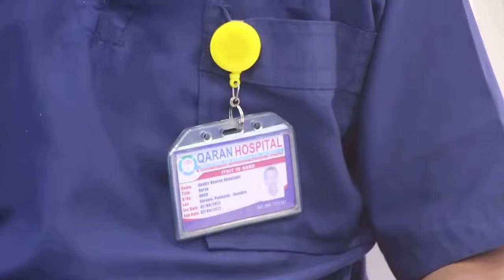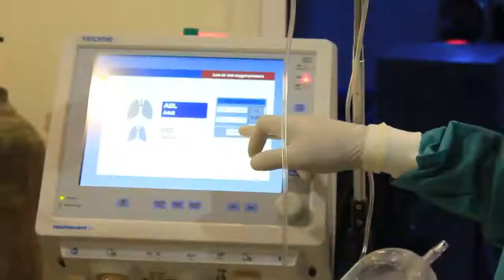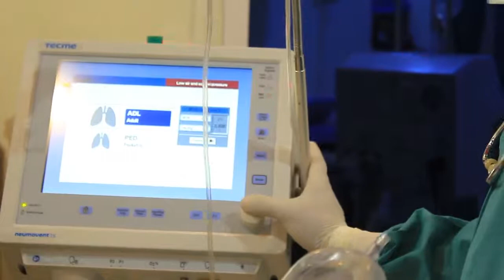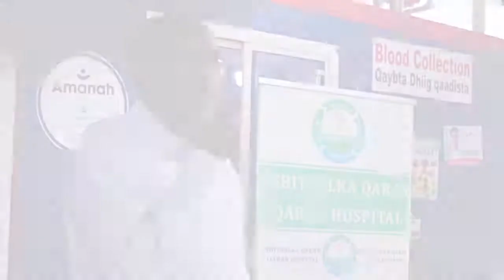DEGDEG : MUCJISO GAROOWE LAGU ARKAY IYO WIIL ISBITAALKA LA DHIGAY MAXAA KU DHACAY DAAWO. "